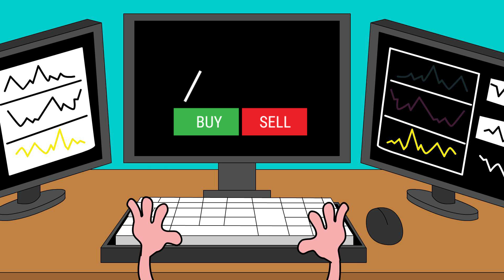Toilet Paper Hands Animation Series | Financial Education for All Ages | 3min Sample of Episode 1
[ About Us ]
Toilet Paper Hands is an innovative Educational Animation Series, Teaching everything from Financial Fundamental Principles, Blockchain & Investment Concepts.  Toilet Paper Hands will provide fun and engaging Animation Video's with an Award-Winning Interactive E-Learning Management System (LMS). The e-learning management system empowers students of all ages to seize control of their financial destiny through insightful investment strategies that are presented in a fun, interactive story anyone can relate to as they earn reward points for completing each educational course. The points can be redeemed within the Toilet Paper Hands ecosystem for things like clothing, stickers, backpacks, etc..